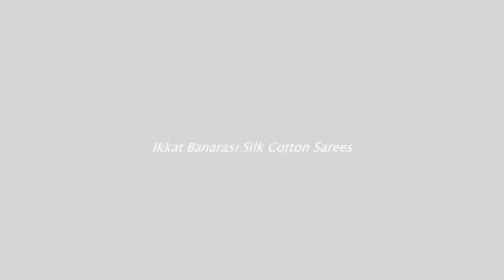Ikkat Banarasi Silk Cotton Sarees